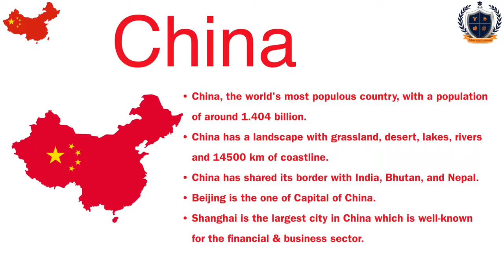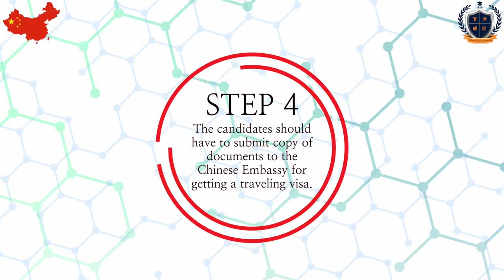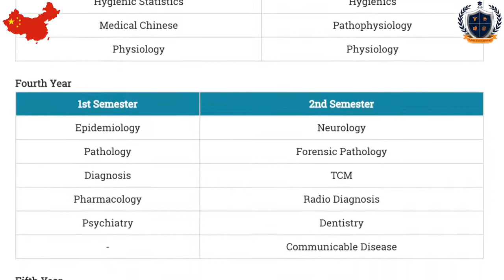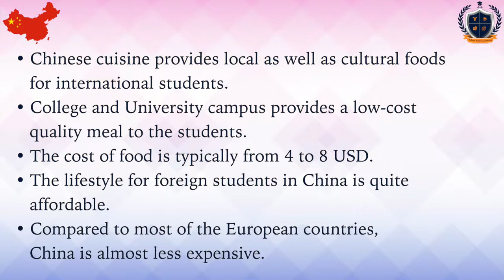MBBS in China | Study MBBS in China | China Medical College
This video contains all the information of China Medical College. Studying MBBS in China is much better in terms of affordability as well as accommodation. The standard of education in the universities of China is quite high that matches or may be beyond the standard of other foreign universities that offer MBBS.